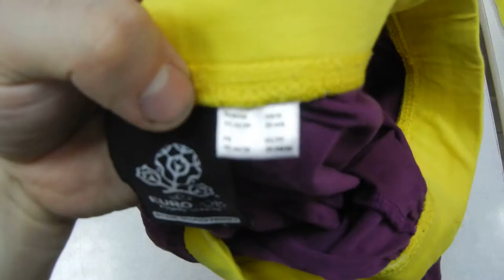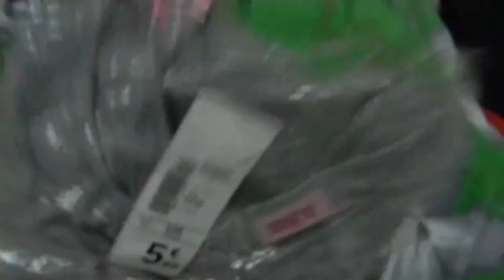Чилд премиум дет секонд лето (1часть видео) 17 кг по 12,65 евро/кг